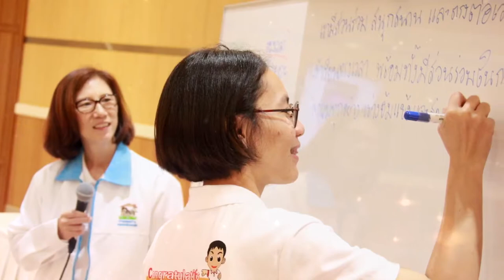สร้างความสุขครั้งใหม่ด้วยนิสัย1%